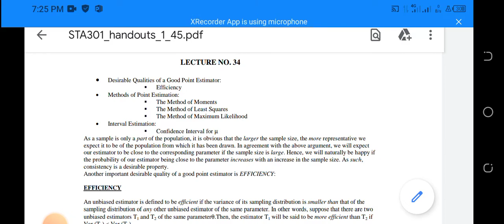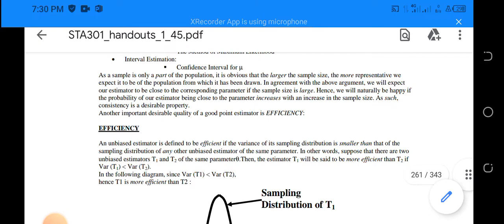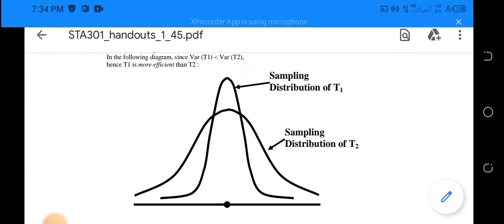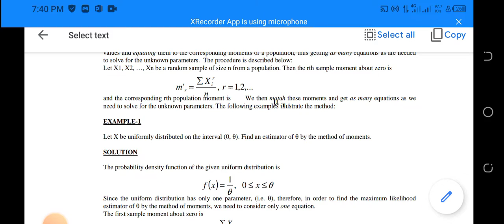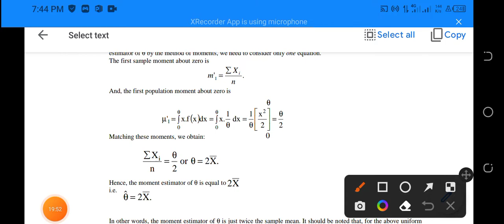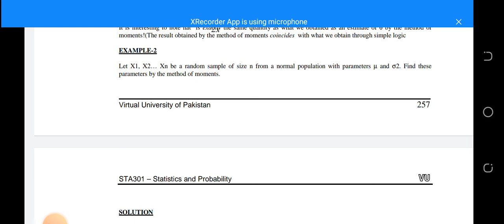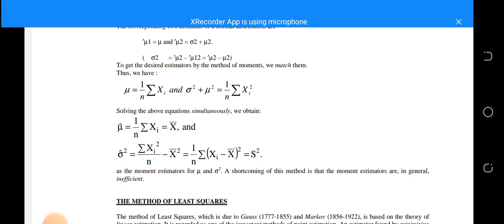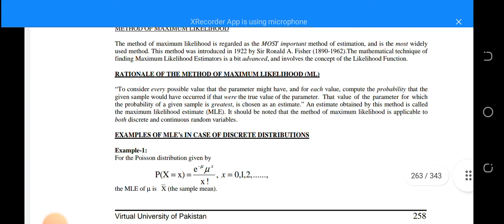sta301 lecture 34 part 1| Efficiency|Method of moments|Qualities of Good Estimate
sta 301 lecture 34